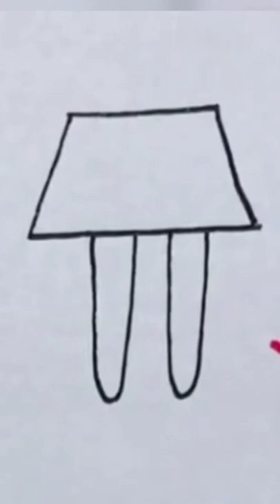easy painting design///shortviral